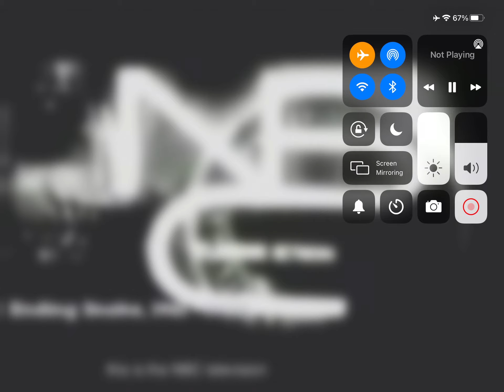NBC (1960 Snake 1961-1962)